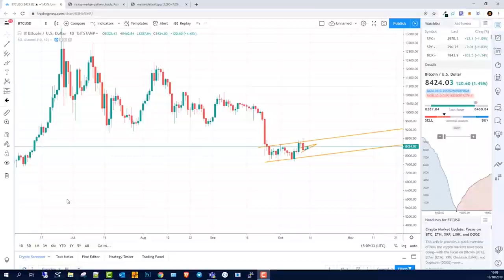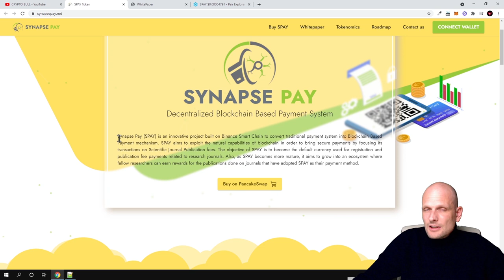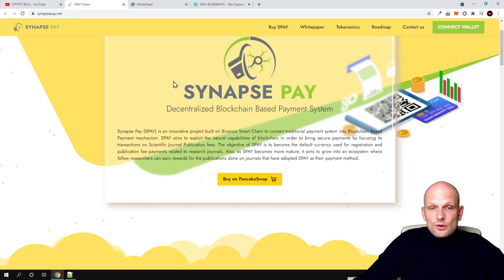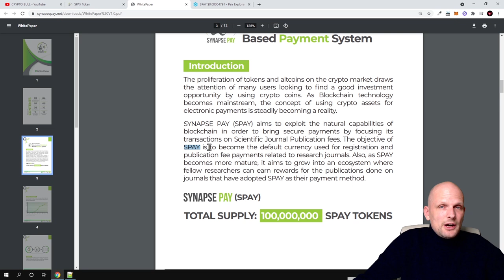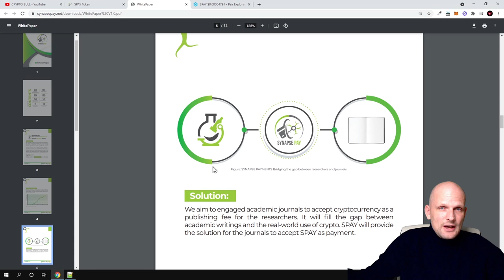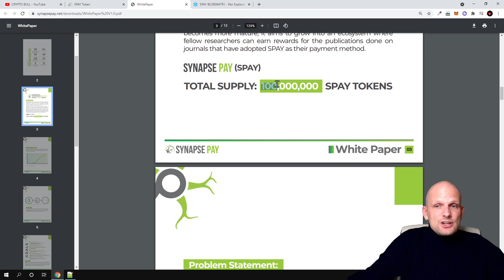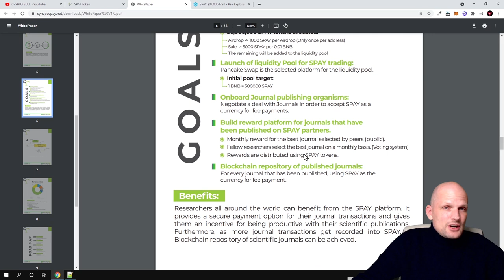SYNAPSE PAY (SPAY) CRYPTO PROJECT REVIEW!?!